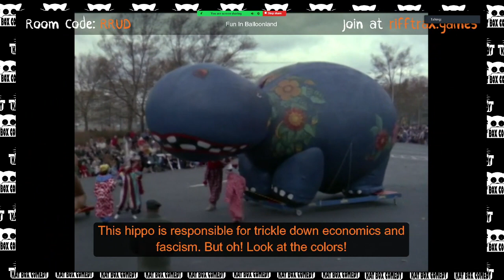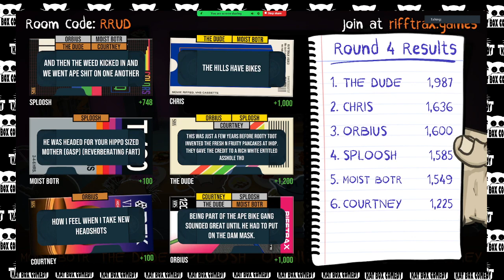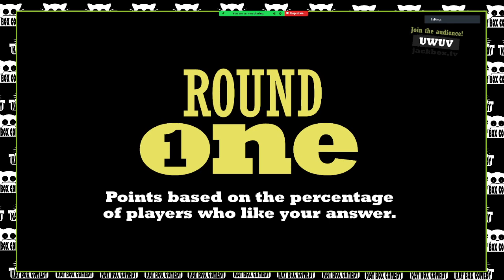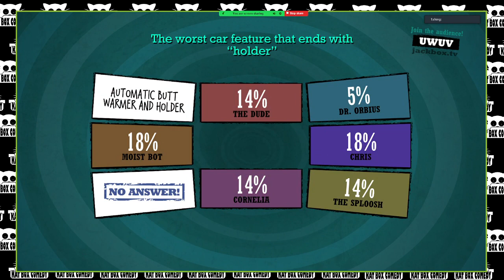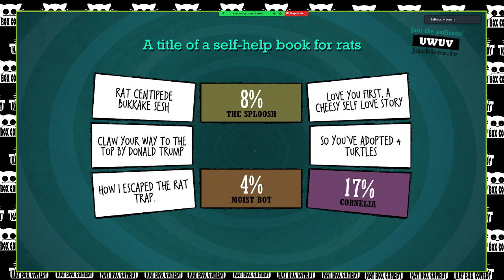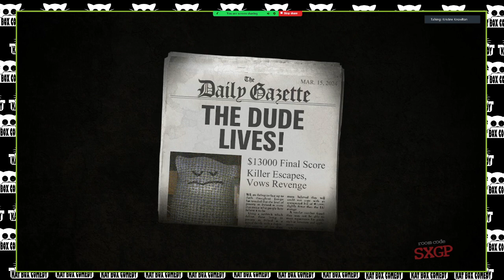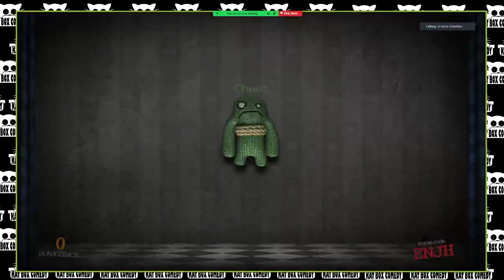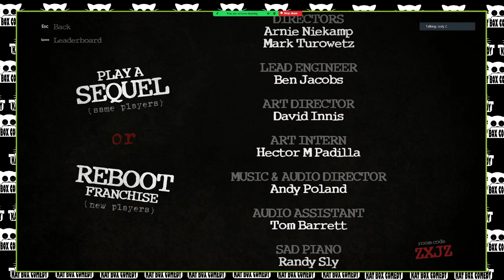♥️ 18+ Cartoons & Games hosted by Kristiine Knowlton - Rated R ♥️